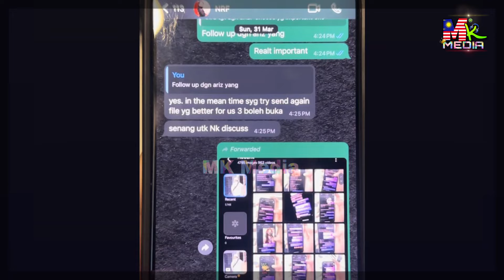Nama ANAK Kembali Menjadi PANAS, IG IBU ALIFF AZIZ Pula HILANG..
My Gear : How we create this original video?
📵 Editing : Samsung Note 20 Ultra